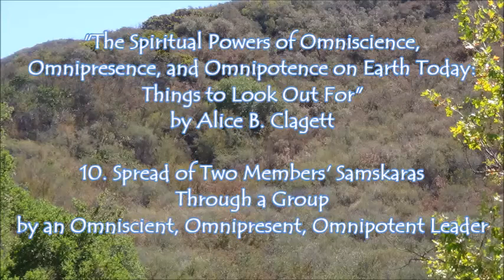Omniscience, Omnipresence, Omnipotence: 10. Spread of Two Members' Samskaras . by Alice B. Clagett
Written and published on 15 April 2017; filmed on 15 September 2021; film published on 23 September 2021
FULL Title: The Spiritual Powers of Omniscience, Omnipresence, and Omnipotence on Earth Today: Things to Look Out For: 10. Spread of Two Members' Samskaras Through a Group by an Omniscient, Omnipresent, Omnipotent Leader . by Alice B. Clagett
Dear Ones,